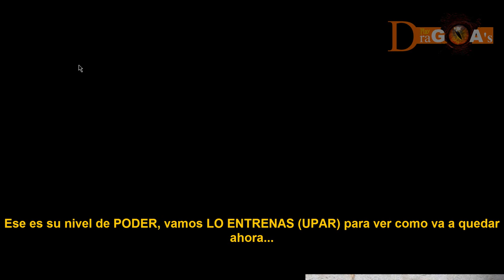ZMR DRONE GAMEPLAY - MESTRE DRONE!? o.O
▬▬▬▬▬▬▬▬▬▬▬ஜ۩۞۩ஜ▬▬▬▬▬▬▬▬▬▬▬▬▬
▓▓▓▒▒▒░░░  EAE SEUS PUTOS E LINDONAS  ░░░▒▒▒▓▓▓
▬▬▬▬▬▬▬▬▬▬▬ஜ۩۞۩ஜ▬▬▬▬▬▬▬▬▬▬▬▬▬

Músicas (attribution licence):
1 - Jay_Daniel_Producer_-_Jay_Daniel_Producer_-__Bugatti;
2 - Jay_Daniel_Producer_-_Jay_Daniel_Producer_-__Alien_Invasion;
3 - Bert_Jerred_-_Mercury.